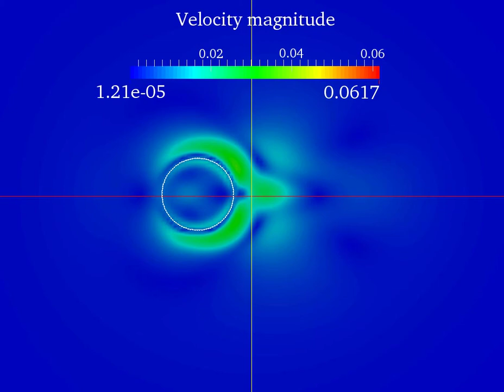Oscillating cylinder in calm water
Lattice Boltzmann and Immersed boundary methods